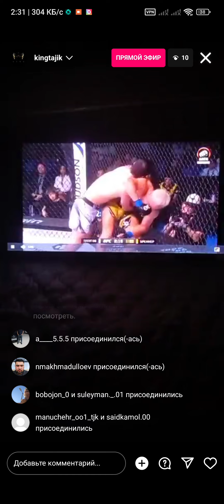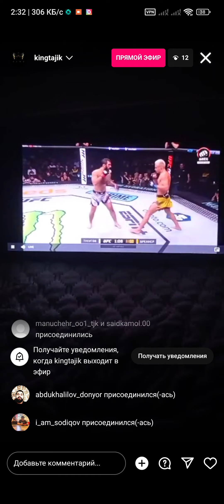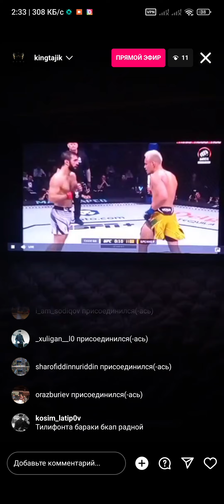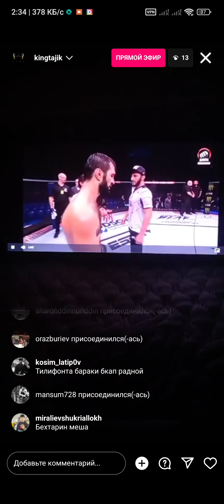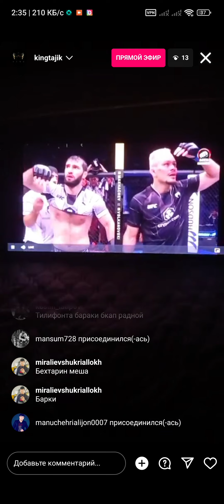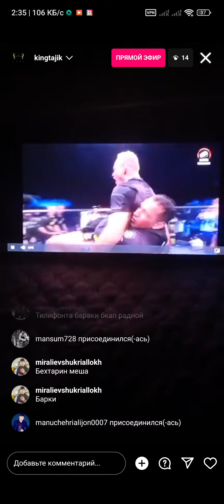Полный бой Зубайра прамой Эфир